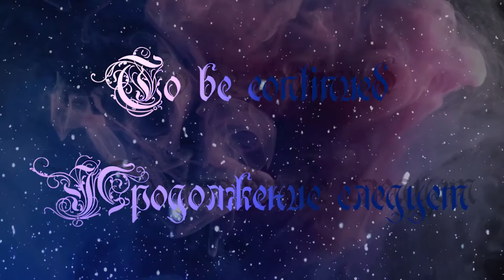Butterflies Lycaenidae / Бабочки Голубянки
Музыка / Music
Godmode- On The Island